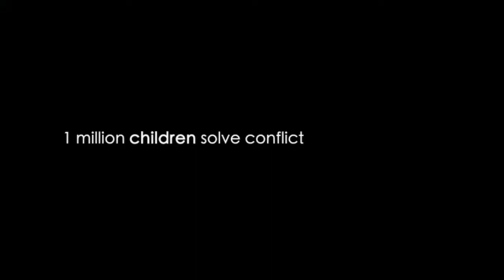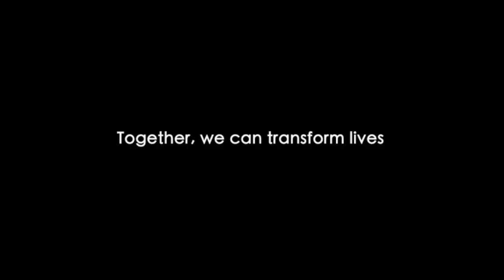The PowerofPlay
Play educates and empowers young minds. Join the movement to unlock the power and potential in all children by spreading the PowerofPlay message and supporting Right To Play.